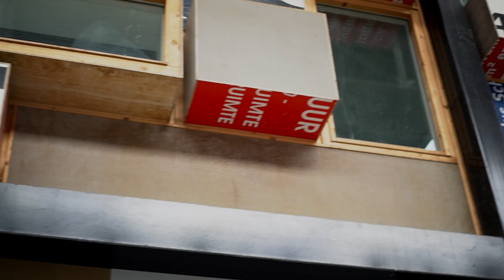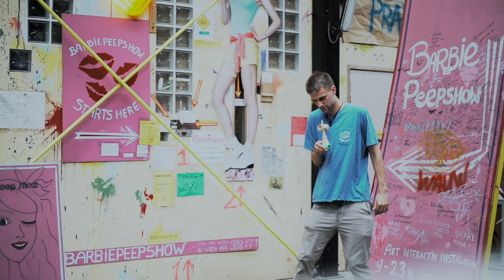DAM JAM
Dama by Alex, Sven and me

Camera and edit by me